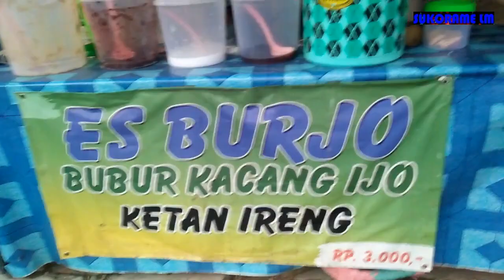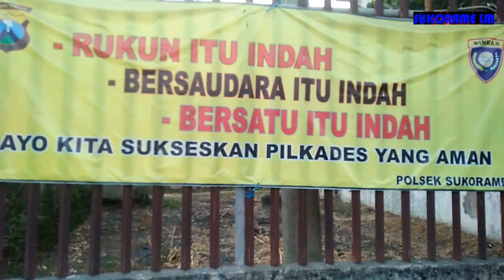Pilkades Desa Sukorame Lamongan | Pilkades Serentak Kabupaten Lamongan 2019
Pilkades desa Sukorame berlangsung pada 15 september 2019 dengan 3 calon kades yakni Ramelan, Tamat dan Anton Susilo.

berdasarkan perhitungan kartu suara menghasilkan kades terpilih Anton Suslilo dengan selisih suara sangat tinggi.

pengamanan pilkades oleh anggota kepolisian sektor Sukorame dan Koramil serta dibantu Linmas desa sukorame.